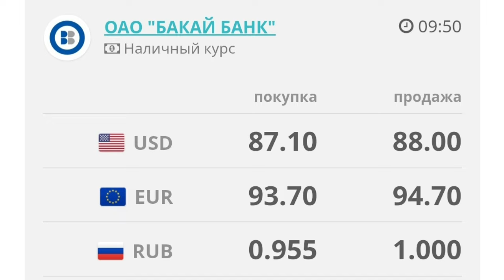🇰🇬курс Кыргызстан 🤝 курс валюта сегодня 18.06.2024 курс рубль 18-Июнь